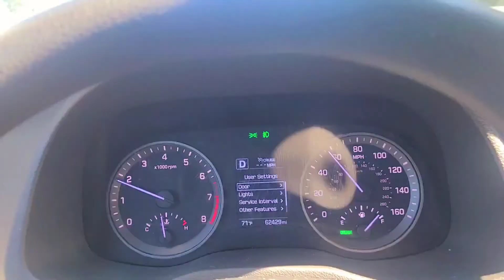Country Roads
Just driving